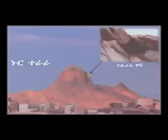سيرة الرسول صلى الله عليه وسلم اللغة الأمهرية الجزء الرابع የነቢዩ መሐመድ የህይወት ታሪክ ክፍል 4